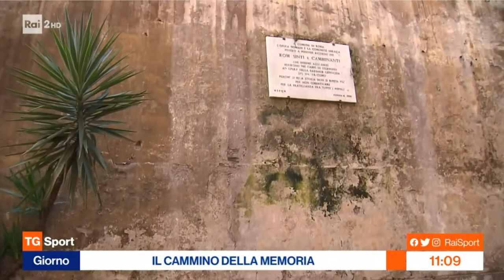Uisp sulla Rai con Pedalando nella memoria a Roma, il servizio del TgSport, Rai2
Sport sociale e per tutti contro ogni razzismo e discriminazione. Il servizio di Stefania Cappa,TgSport, Rai2